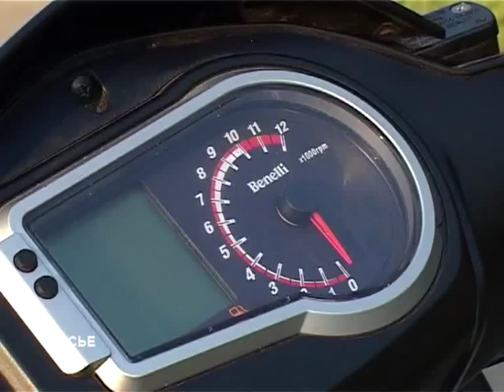В Заречном не выдают «права» на скутер